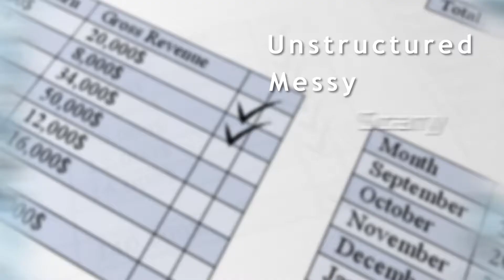How Do I Start my own Business as a Fashion Designer?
How do you become an Entrepreneur in the Fashion industry? Watch Emily explain how to job shadow the right people to get experience you need.